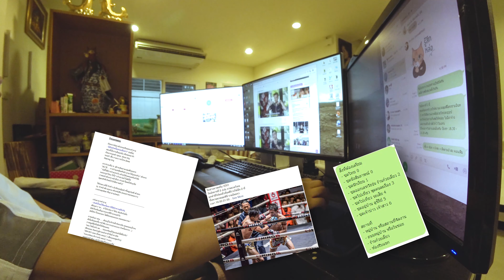I had 1 beer and this is what happen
Hi, this is A
I'm a photographer & videographer base in Bangkok, thailand.
you'll find what most thai people do in a day here,
mostly foods, jobs, culture, holidays,